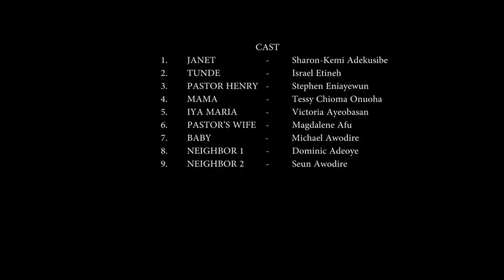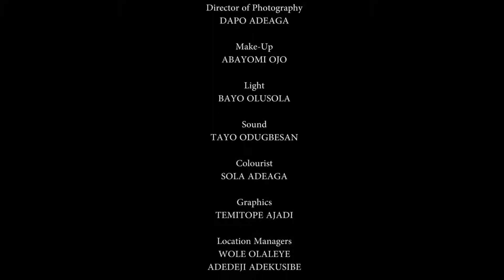WORD WORKS WONDERS (WWW)